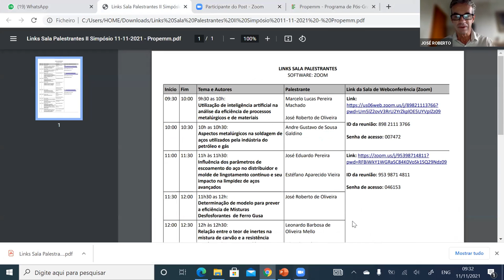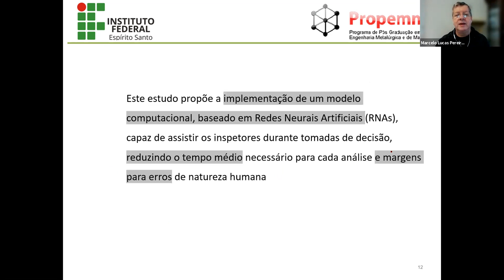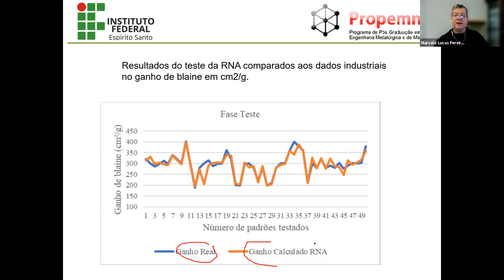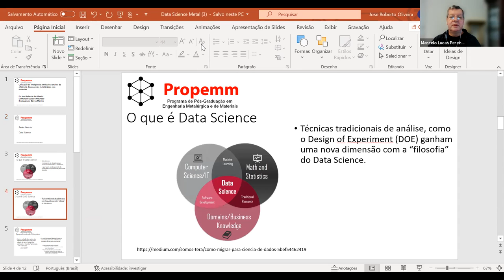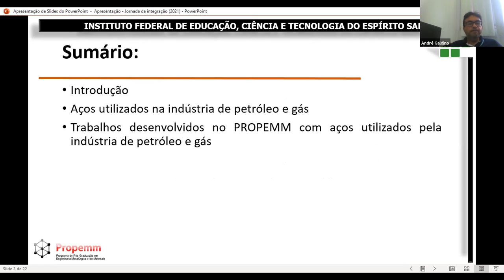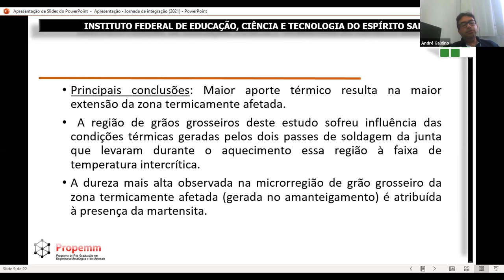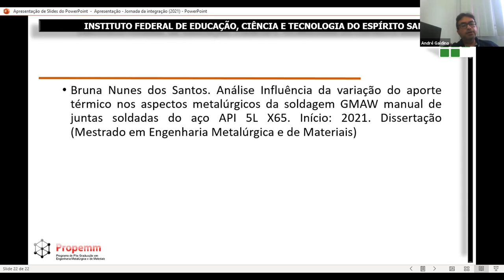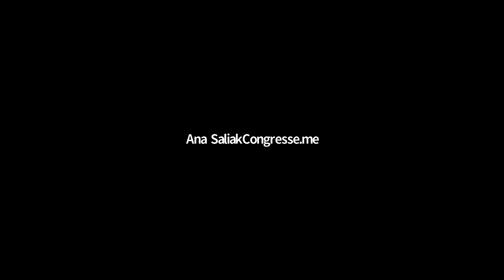Sala PROPEMM 1. Dia 4 - Manhã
PROPEMM

9h30 as 10h:
Utilização de inteligência artificial na análise da eficiência de processos metalúrgicos e de materiais / Prof. Dr. Marcelo Lucas Pereira Machado (Propemm/Ifes) e Prof. Dr. José Roberto de Oliveira (Propemm/Ifes)

PROPEMM

10h as 10h30:
Aspectos metalúrgicos na soldagem de aços utilizados pela indústria do petróleo e gás / Prof. Dr. Andre Gustavo de Sousa Galdino (Propemm/Ifes)